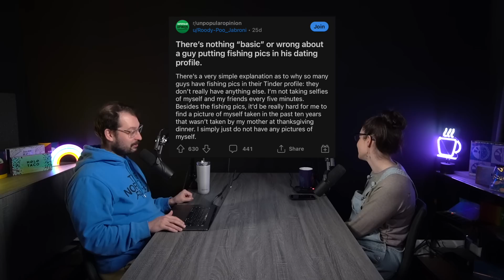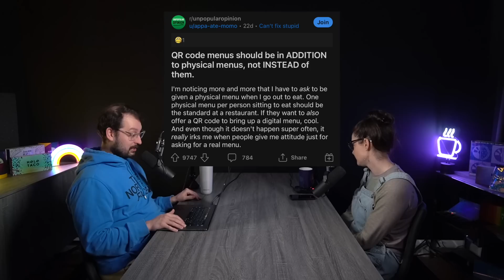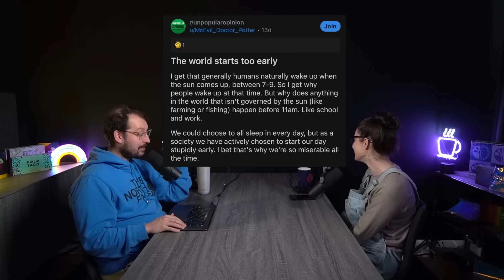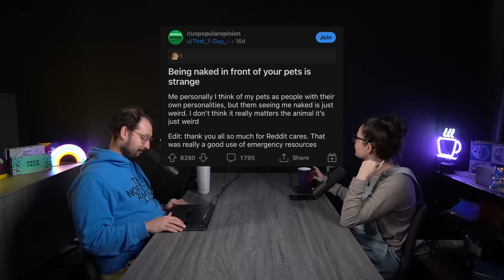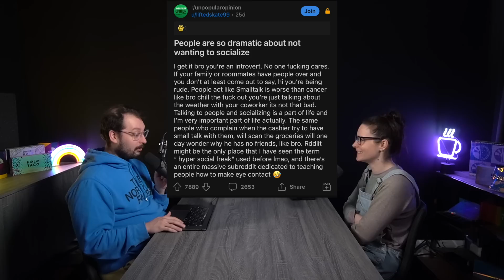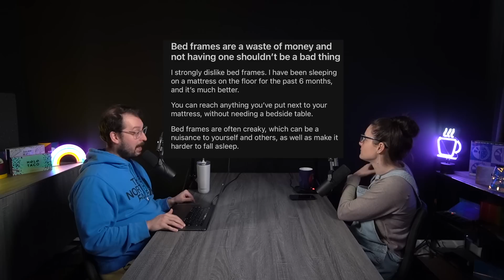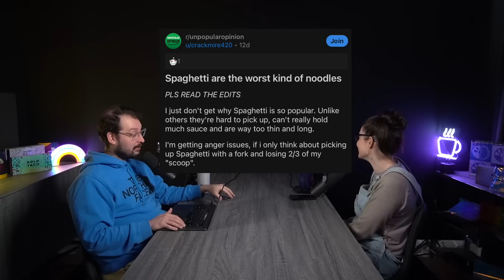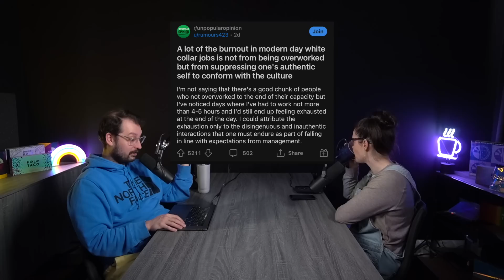Unpopular Opinions 6 - SimplyPodLogical #142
On this episode of SimplyPodLogical, Cristine and Ben react to unpopular opinions on long concerts, fishing pictures in dating profiles, sleeping on the floor, dramatic introverts, being naked in front of your pets, spaghetti, and Ryan Reynolds.

0:00 - Hey what’s up holo everyone
1:22 - Is 3 hours too long for a Taylor Swift concert?
4:40 - Kissing with you eyes open is romantic and hot
6:01 - There’s nothing wrong with putting fishing pictures in your dating profile
10:51 - I dislike Ryan Reynolds
15:09 - QR code menus should not be the default option
19:01 - The world starts too early
25:32 - Being naked in front of your pets is strange
28:26 - People are so dramatic about being introverted
33:43 - Bed frames are unnecessary
38:26 - Most countries would easily win against zombies
43:39 - Spaghetti are the worst kind of noodles
47:31 - People aren’t overworked, they are burned out because they are alienated from their labour
50:17 - Instead of the death penalty we should experiment of death-row inmates

Follow the simplypod and drop us some episode topic suggestions!:
(drop pod topic suggestions in # 📝stream-podcast-ideas thread!)